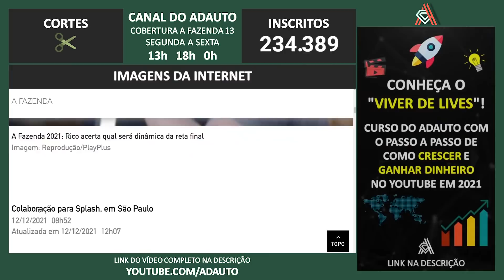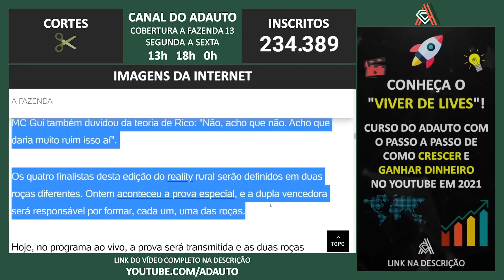A FAZENDA 2021: Sem saber, Rico acerta qual será a dinâmica da reta final de A Fazenda 13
📬 Envie presentes para o canal:
A/C: Adauto